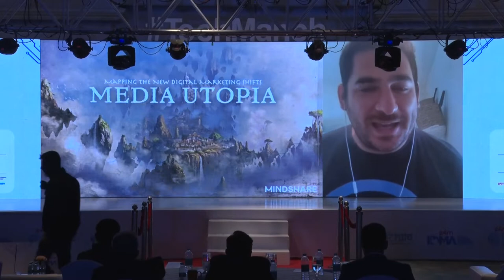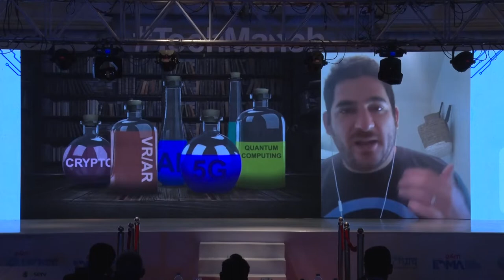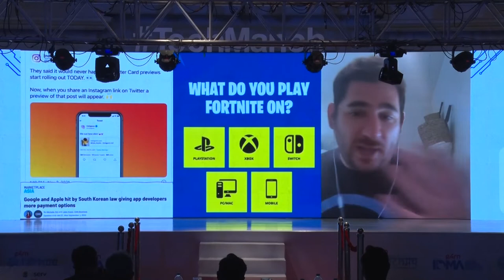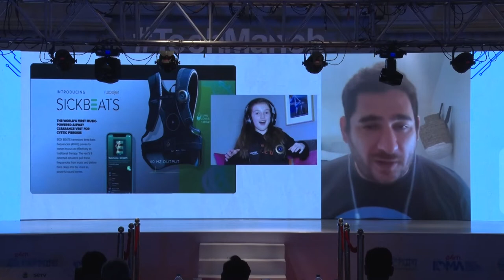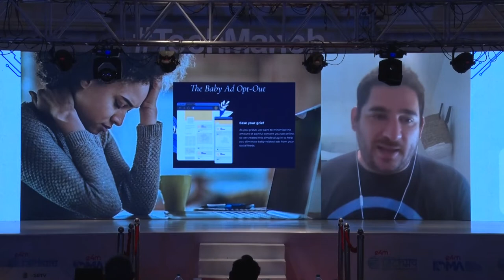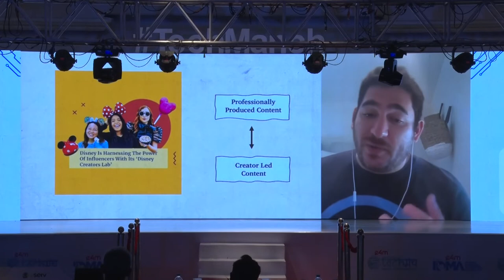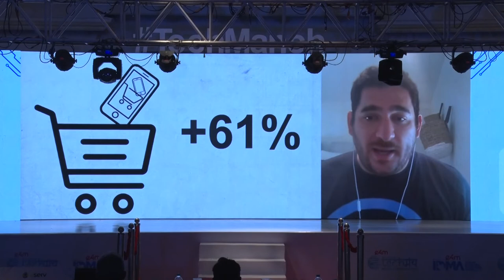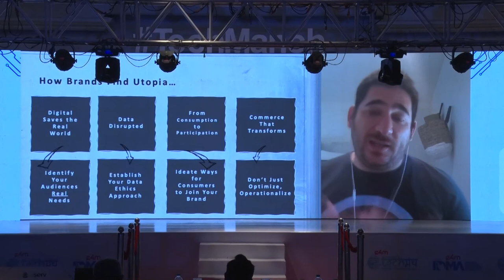Keynote session by Joseph Maceda-Global Chief Innovation Officer, Mindshare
Keynote session by Joseph Maceda-Global Chief Innovation Officer, Mindshare at Techmanch Conference 2022